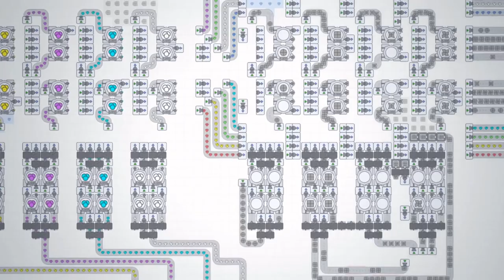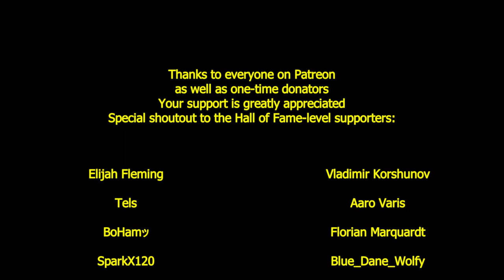Factorio Biter Island - DeathWorld (Challenge Map) - Part 8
Factorio Biter Island - DeathWorld (Challenge Map)

A revamp of my first popular Factorio challenge map, this time with even crazier settings and rules! (see below)

The new major WIRES-update for Shapez.io has recently been released! With this update, a huge amount of content and flexibilty has been added to the game. Click the link and get yourself a great fun game for just $5!

Differences with original Biter Island series:
1) Deathworld preset, which means:
- Faster enemy evolution (5x faster in the early game)
- Less pollution absorption by terrain (so more by enemy nests)
- Enemy nests send 2x more troops per absorbed pollution
2) We have no uranium, so no compact nuclear power plant and no uranium ammo
3) No starting area (17%) instead of 50% starting area: Enemies are visible on all sides on zoomed out playfield

Map settings:
- Smallest possible island (17%)
- Maximum enemy bases (600%/600%)
- Smallest possible starting area (17%)

Additional Challenges:
- Keep most aliens alive, and let them evolve (only claim the land we need)
- No landfilling to expand the outside border of the island (except a short link to get to the only oil source)
- No laser turrets
- No logistic bots

Map generation process:
- Standard map generation (no map edits)
- Maximum resources
- Rerolled for presence of oil but no uranium